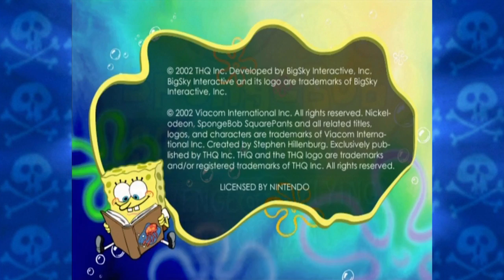Revenge of the Flying Dutchman - Part 1 - Old School!